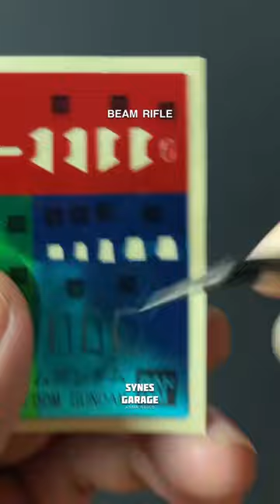Beam Rifle - MGEX Strike Freedom#mgex